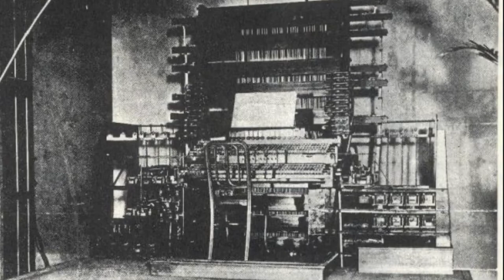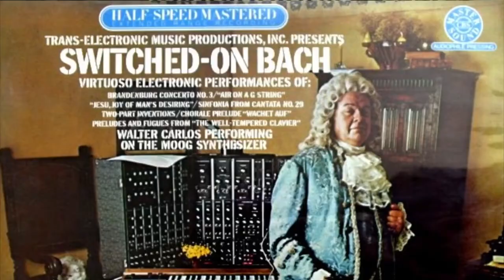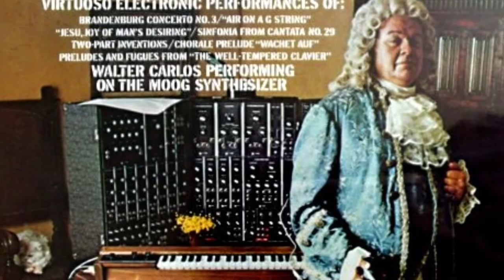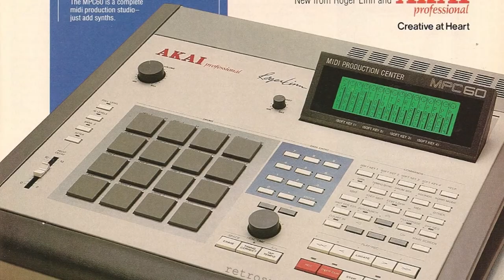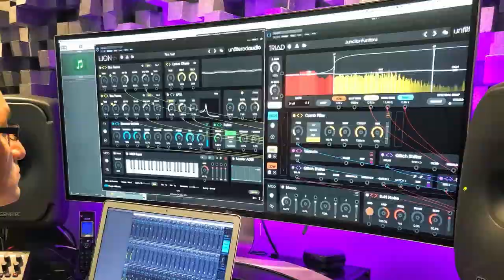16 People Who Influenced Electronic Music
In this video, I briefly highlight 16 people and their achievements that influenced electronic music through the years. This list includes; musicians, producers, innovators and engineers alike.